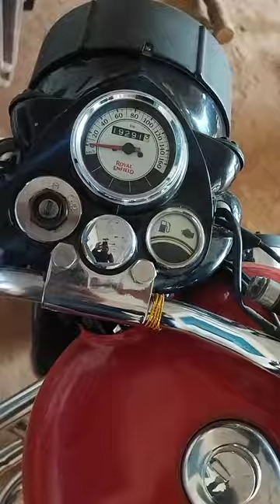shorts youtubeshorts bullet rider bulletlover new instagram instagood reels bullettrain